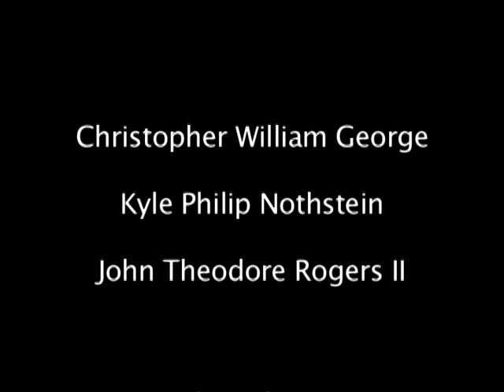Mizando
Wizard Movie for class